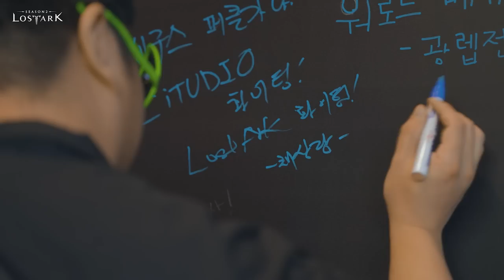[로스트아크] 어둠군단장 카멘 쇼케이스 MAKING FILM - 2023. 09. 09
어둠군단장 카멘 쇼케이스 MAKING FILM

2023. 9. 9(토) 영등포 타임스퀘어 6F CGV,
400여 명의 모험가분들과 함께한 어둠군단장 카멘 쇼케이스 현장!

※ 현장 방문 모험가분들에게 영상 촬영 및 공개에 대한 사전 안내 후 동의 완료 하에 촬영되었습니다.
※ 영상 참여자분들에 대한 비방성 댓글은 통보 없이 삭제됨을 알려드립니다.